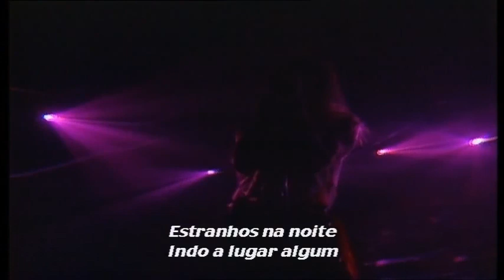Saxon – 747 (Strangers in the Night) – 07 - Live In Nottingham (1989)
Saxon – 747 (Strangers in the Night) - Live In Nottingham (1989)